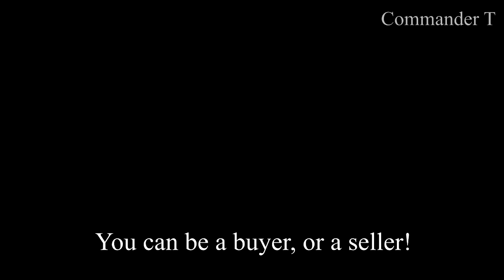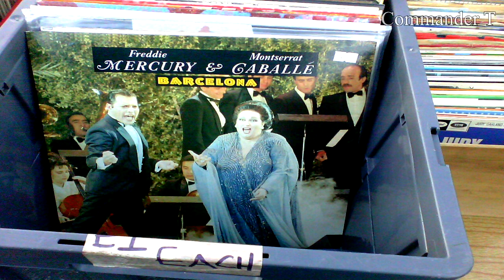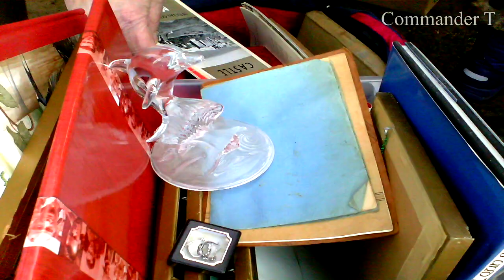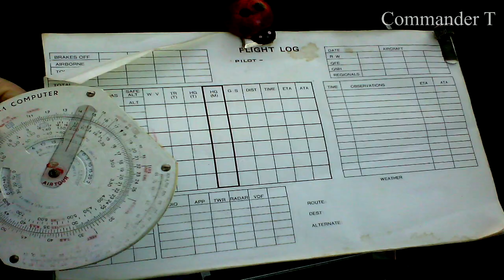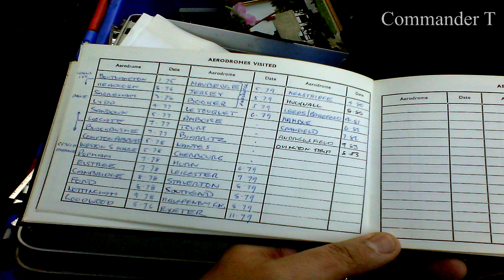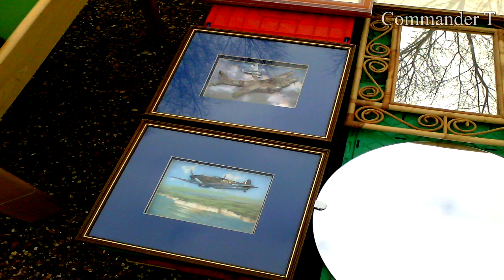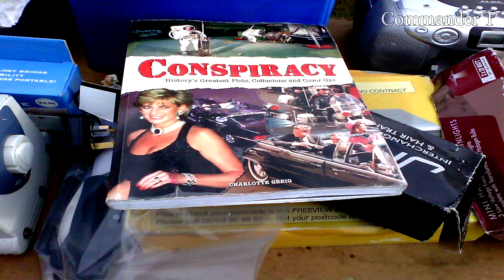Bursledon Southampton Car Boot Sale [Episode 13]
Flea Market Car Boot Sale Thrift Show in Southampton UK

Items featured:

Fortune puzzle jigsaw, Scrabble board game, Centipeze game, egg holders, Madness Love love love record, CRT tv, Old fashioned telephone,Follow On card game, Backgammon, Master golf, Risk board game, old wood plane, como drills, 4x4 alloy wheels and grill, gemini kenwood record player, Muhammad Ali picture, withernsea vase with squirrel and bambi baby deer, Freddi Mercury  Montserrat Gaballe Barcelona LP record, colourful ceramic cow, shield bronze plate, old tape deck player by sharp, what if the hokey cokey really is what it is  all about sign, erhu oriental musical instrument, mickey mouse, marge from the simpsons, little professor calculator, concrete garden ornament, bench jigsaw, red filing cabinet, metal plate with a galleon ship, yamaha pss-170 keyboard, portable radio, old table top clock, magic lucky plant in ideal home show, old wooden cabinet dresser, glass dolphin, black and white picture of a a hold house that looks like a castle, millers collectibles 1990-91, box of fishing tackle, minute measuring ruler, oriental mirror that wards off bad ghosts spirits, pilots flight log and computer, aerodromes visited log, duck in flight ornament, amiga 500, damaged super nintendo, knights sky and go micro amiga games, mantle piece ornaments, photo cube, vase or purple bottle with jellyfish octopus design, tiffany style lamp, a set of plastic drawers full of bric a brac, model cruise liner, satellite navigation, numark DJ equipment, rabbit hunter with shot gun, model trains, leather seat, glen millers greatest hits lp record, sanyo c5 music system, toy cars, picture of WWII spitfire or hurricane, collection of Subbuteo table top football players, ship anchor point, gameboy gamegear games, playstation 2 and megadrive games, old consoles, megardrive, genesis, atari 2600 games, legacy 800w amplifier, sewing machine, teapot house, water resistant penguin radio, grass feel seat, conspiracy historys greatest plots collusion and cover-ups by charlotte greig, toy doll, ski, jungle book, bowls, teddy bear on a rocking chair, sony 444w amplifer,  ea sports pga european tour for the genesis megadrive